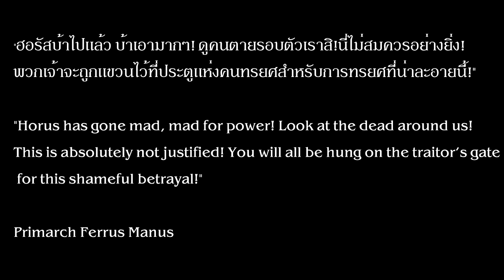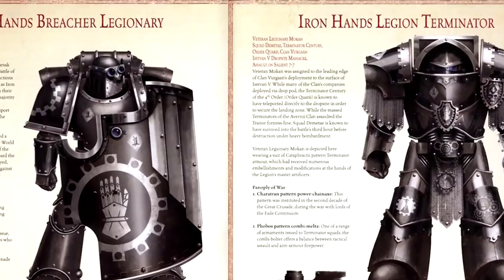เนื้อเรื่อง Warhammer 40K ตอนที่ 7 การต่อสู้ที่ Istvaan V (Horus Heresy 5) | Spot World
คลิป สรุปเนื้อเรื่อง Warhammer 40K ตอนที่ 7 การต่อสู้ที่ Istvaan V (Horus Heresy 5)  นี้เป็นคลิปสรุปเนื้อเรื่อง Warhammer 40K คลิปที่ 7 หากเนื้อหาผิดพลาดประการใดเขียนแก้ได้เลยนะครับ